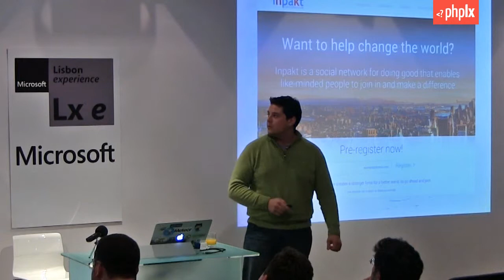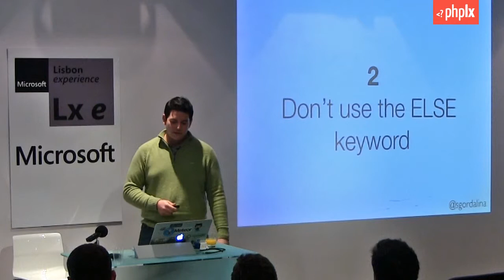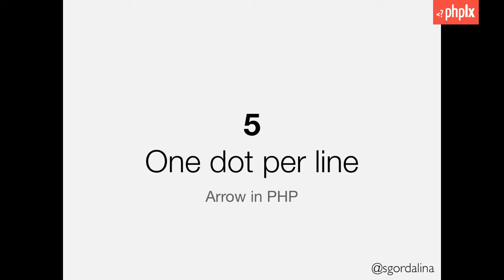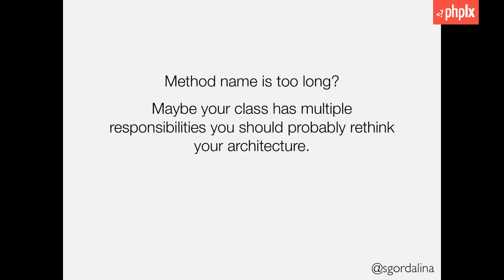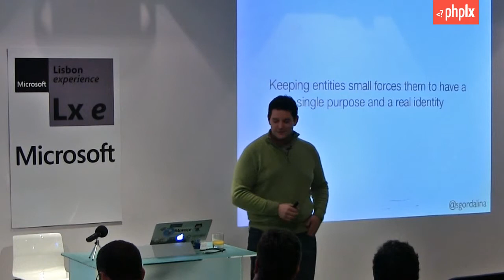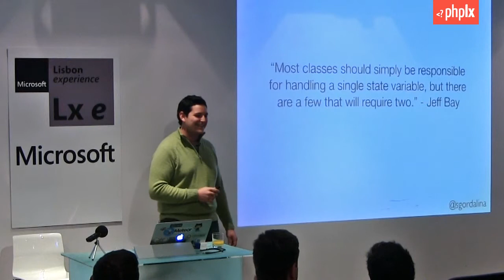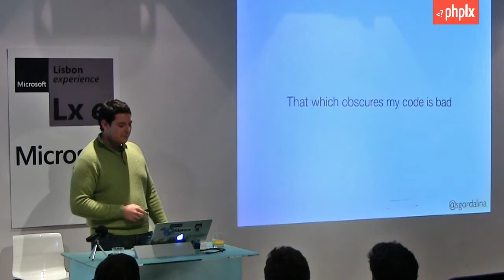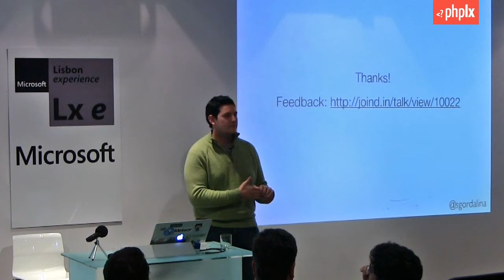Object Calisthenics - A fresh look on OO | Samuel Gordalina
Object Calisthenics is an exercise on object oriented programming introduced by Jeff Bay where 9 simple rules can help you go back to basics and revisit object oriented programming through a new perspective, more like a code kata rather than absolute principles.